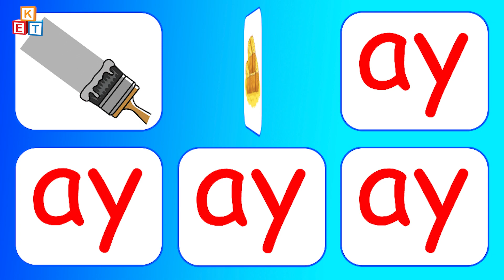'ay' sound | phoneme 'ay' | song | words | Blending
The 'ay' phonics video for children will teach them about the letter 'ay', sound, proper penmanship, and words starting with the letter 'ay'. With this fun video, your child will start to develop basic phonics skills and learn new words.